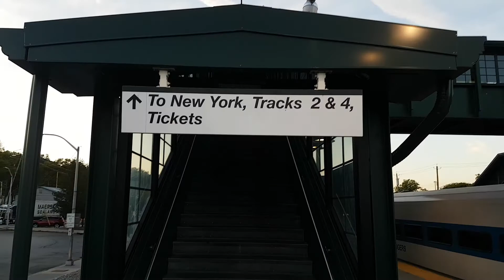NEW YORK CITY IN A DAY!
I did New York City in a day, and being able to travel here was something else... It was my first time travelling on my own, let alone to a huge city! The trip was a HUGE success and I loved the experience.

MOOZAC!! (Thank you very much for your talent!)

#2 - Artist: Nicolai Heidlas
Title: Sunrise

We are a vlogging family, with family vlogs usually at least once a week. Our vlogs share our family, our kids, and our journey thus far in the adventure that is: life. With our 2 kids and more on the way, we love doing family vlogs and hope that you can connect with us and that we can both share and learn from one another. Youtube has been a great place for our vlogs and we hope you enjoy and get in touch with us. Peace! And…

SOME OF OUR MORE NOTABLE VIDEOS

______STORIES OF OUR CHILDREN______

______FUNNY MOMENTS_______